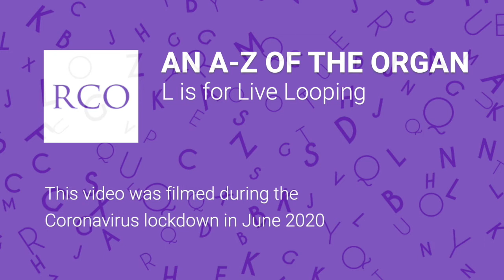An A-Z of the Organ : Live Looping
Pam Hulme introduces live looping.  The use of a repetitive musical idea or phrase in composition is not new, but here Pam demonstrates how the looping techniques often associated with modern electronic music genres can become part of the organists' toolkit.

This video is one of 26 in a series entitled An A-Z of the Organ, filmed by the RCO team and colleagues around the UK at the height of the Covid-19 lockdown. Starting with A for Anthology and concluding with Z for ? (wait and see!), the series aims to explore various perspectives on the organ: its tonal characteristics, some of the repertoires associated with it, a range of organ-related tips and resources, and more besides. Our thanks go to the many organists who have helped us to create this series, all working from home during the lockdown.

the Royal College of Organists' virtual campus, for more videos, audio files, papers, articles and other content covering everything from technique to repertoire, performance to professional skills.

for more information on the Royal College of Organists.